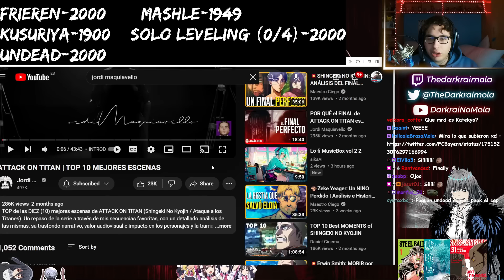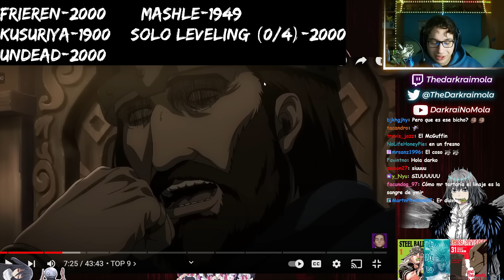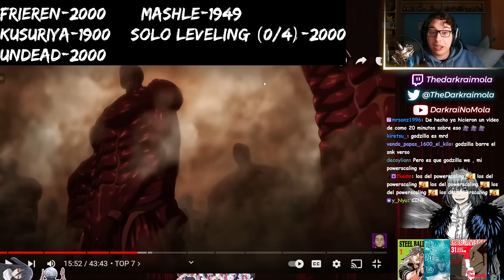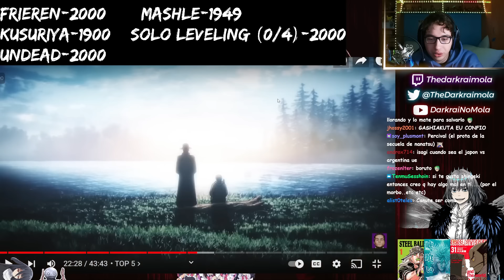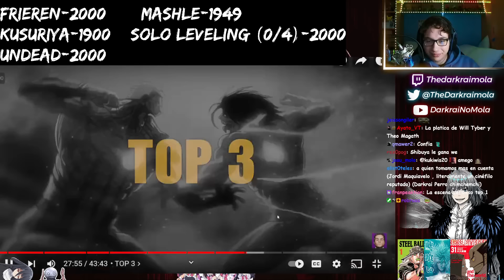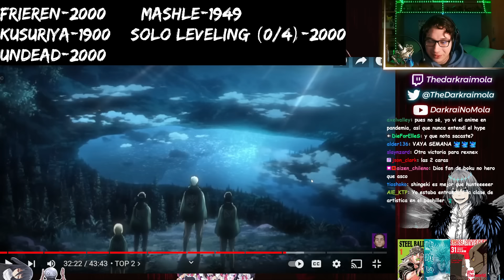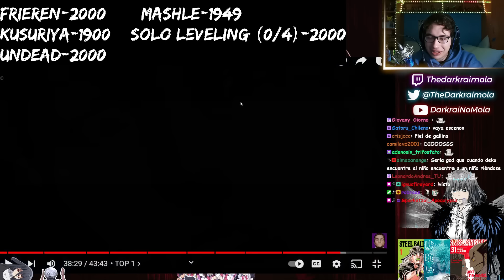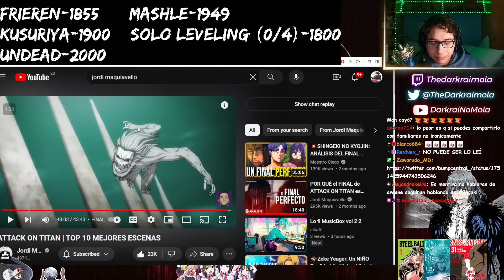DARKRAI REACCIONA A "ATTACK ON TITAN | TOP 10 MEJORES ESCENAS"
Darkraimola reacciona al video "ATTACK ON TITAN | TOP 10 MEJORES ESCENAS" de Jordi Maquiavello